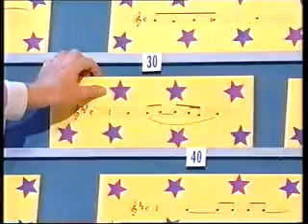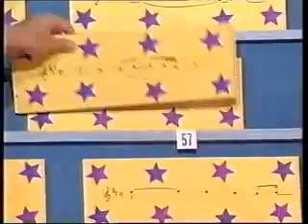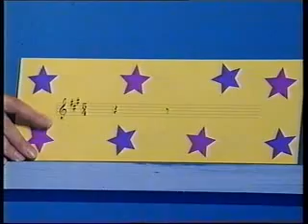You Bet! 1993 Episode Part 4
Here is the fourth part with the fourth challenge.
The fifth and final part will be uploaded later.